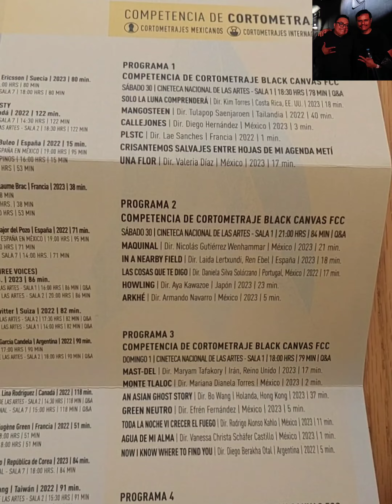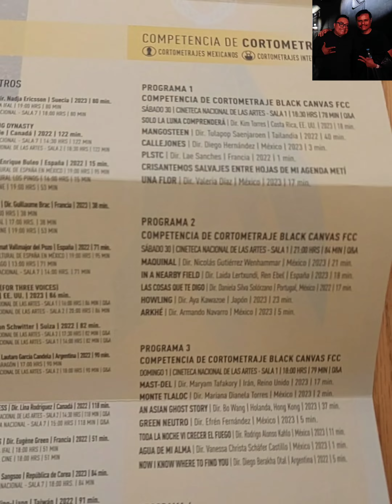Festival Canvas 7ta Edición